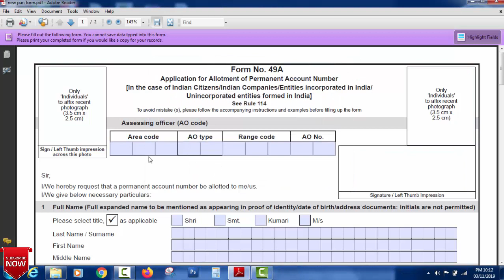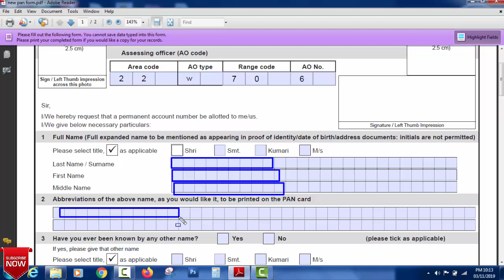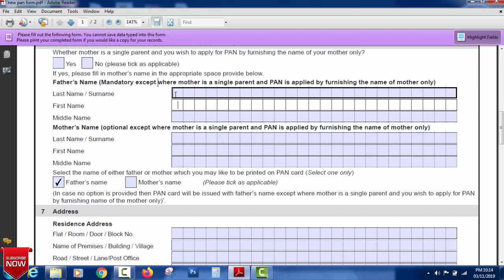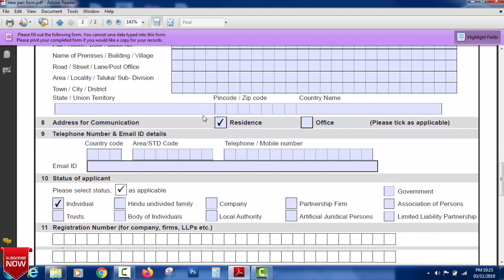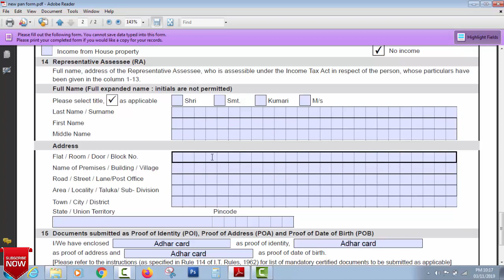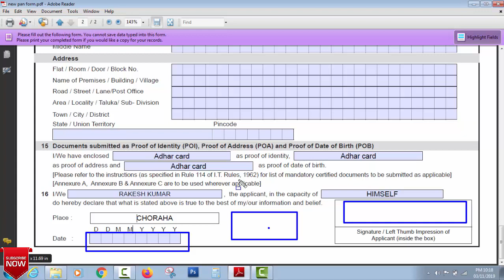how to nsdl pan forme fill Hindi me | how to nsdl pan forme filling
how to nsdl pan forme filling |

1 NSDL PAN FORME DONLODE CILK THIS LINK

.Follow us
 FACEBOOK MY SELF